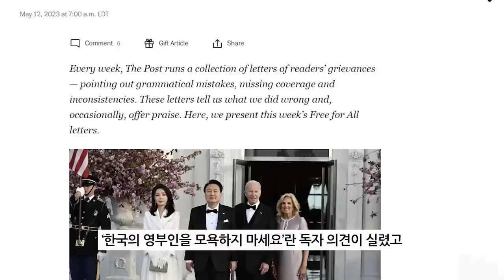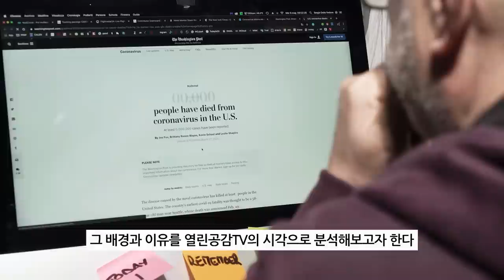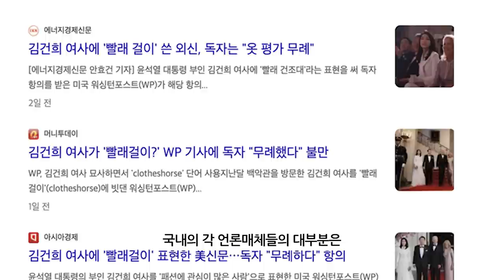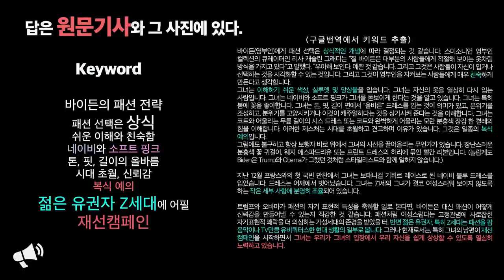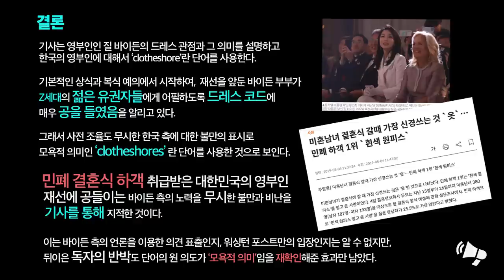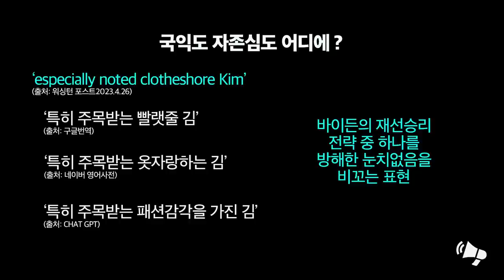[열린이슈] 김건희에게 ‘빨래건조대’라고 조롱! ‘글로벌 호구에 글로벌 망신‘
◼ 열린공감TV 정기후원 및 변호사비 후원 계좌 : 국민은행 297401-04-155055